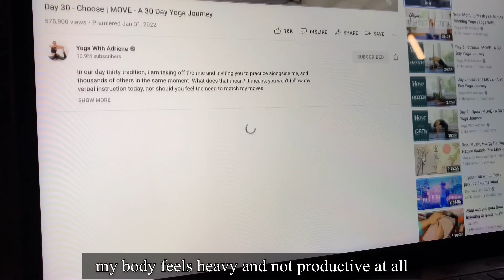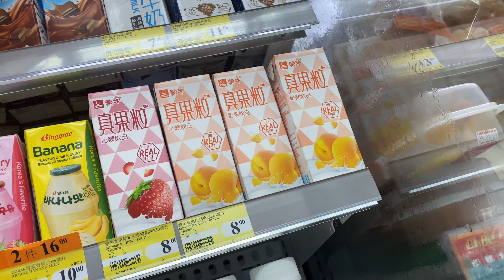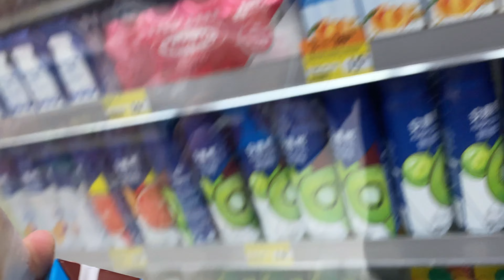Morning routine with me at 6 am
Early morning routine | Busy University student's life with part time jobs and school | Another busy week | DailyVlog3

Camera : iPhone11 pro max
Editing : VLLO (paid)
Location : Macau